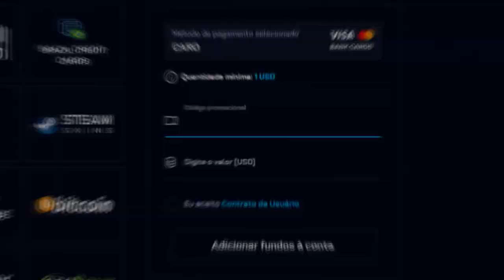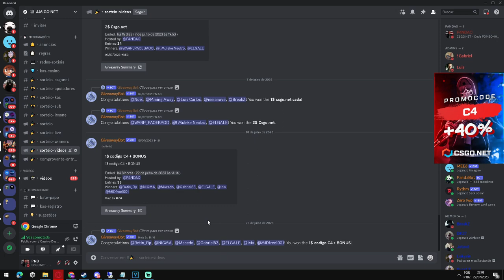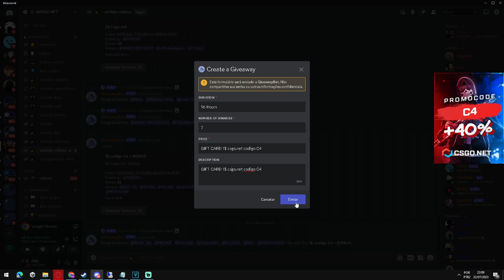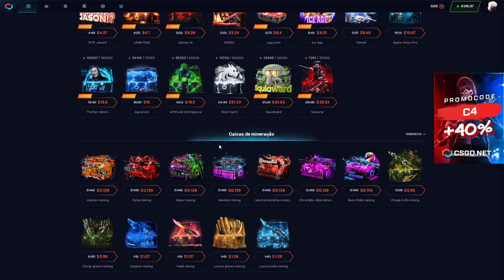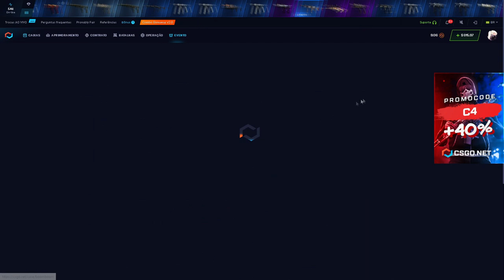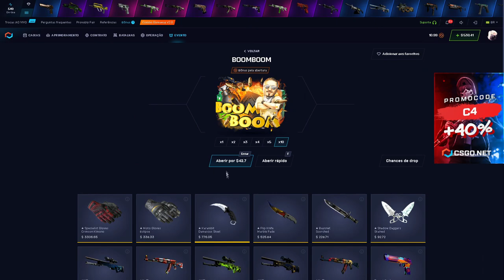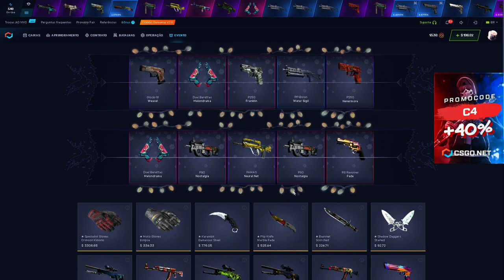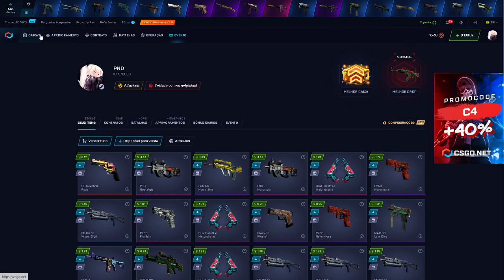Boom Boom Case ainda é boa? CSGO Open Case